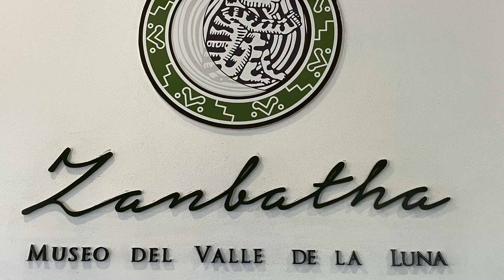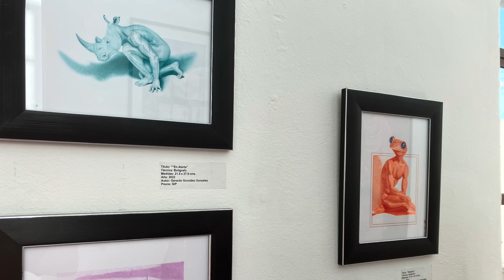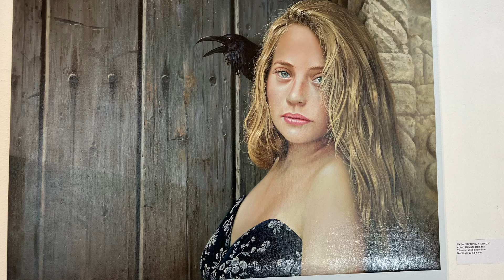Museo del Valle de la Luna "ZANBATHA" Sep 2023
Museos con Historia
Conoce nuevas exposiciones de este maravilloso lugar.